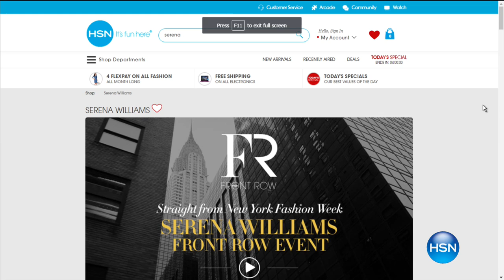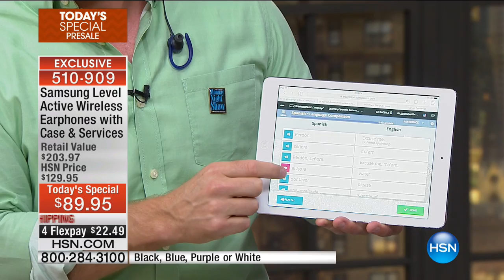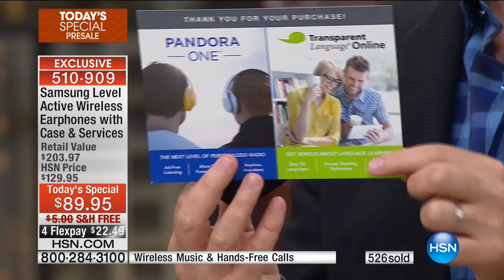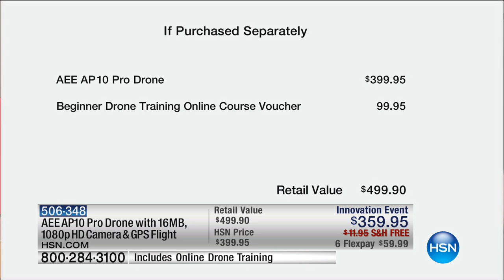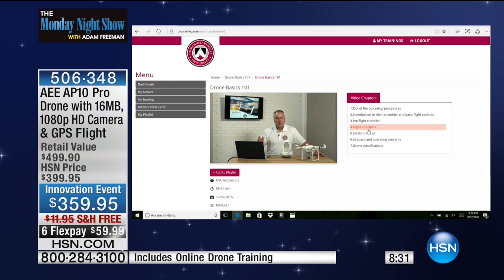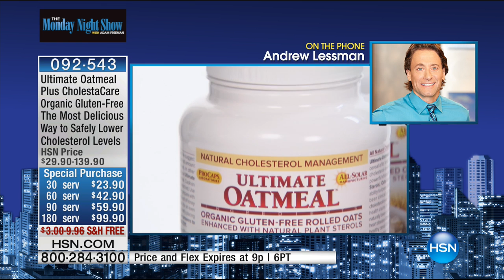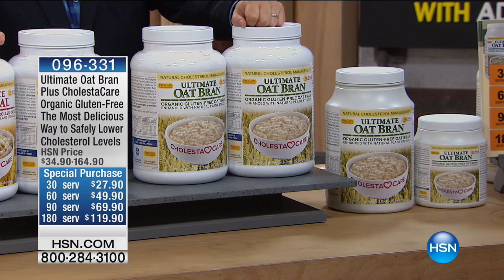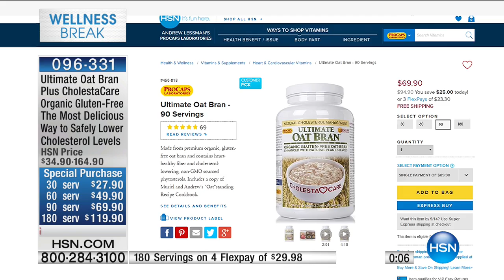HSN | The Monday Night Show with Adam Freeman 09.12.2016 - 08 PM